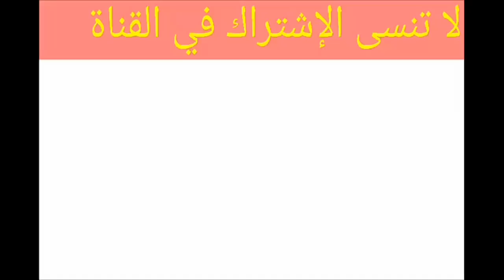تربية السمان مشروع مربح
تربية السمان من المشاريع الجيدة التي  تحقق ارباحا كثيرة لأن طيور السمان تٌعد من أنواع الطيور السهلة في تربيتها سواء في بطاريات معدنية  أو  في غرف  البيت،  طائر السمان له قدرة عالية في مقاومة الأمراض المختلفة التي تصيب الطيور التي تربى تربيتها بالمنازل، كما أنها من السهل تربيتها في أي وقت من العام ولا تحتاج الى راسمال كبير . فطائر السمان يقاوم بشكل كبير الحرارة المرتفعة كما يقاوم الجو البارد ومشروع تربية السمان من المشاريع التي تُدر أرباح عالية لصاحبها لأن طائر السمان لا يستهلك ولا يحتاج إلى كثير من الطعام كما أن السمان غزير إنتاج البيض